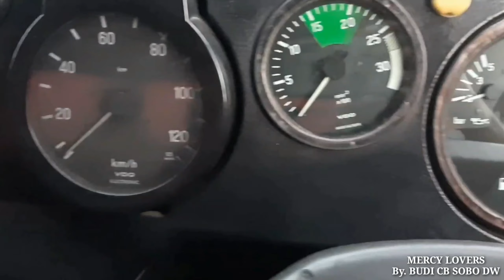SODREK !!! REVIEW TRUCK MERCY LOVERS, SERI 917, 1417 & 1521 TURBO INTERCOOLER 🎥📸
Semangat Pagi...

1. Mercedes Benz Tipe 917 / 42 yg Direlease Tahun 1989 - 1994 Awal, Banyak diminati Para Juragan Truck Pantura,
Mercy 917 Diinstall Menggunakan Engine Model OM366A, Dengan Power Engine DIN 170Hp/2600Rpm, Truck Mercy 917 Mempunyai Isi Cylinder 5958Cc Menggunakan engine Inline 6 Cyd Segaris...
Menggunakan Transmission G 3/60 - 5/7 Sinkromes Penuh

2. Mercedes Benz 1417 / 42 Built Up Jerman
Release Tahun 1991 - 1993, Saat Itu Penjualan Tipe 917 Melesat Banyak Terjual & Banyak Yg indent, Akhirnya Daeler Pt.Star Motor Indonesia / Pt. Manufakture Motor Jerman
Mendatang Truck Asli Jerman, & datanglah 1417 / 42 Dengan Cabin Warna Putih Dan ada Grill Kanan Kiri, Dilihat  Sekilas Sama 917, Pada hal Beda Semua, Dari Bemper, Steep Pinjakan Kaki Interior Dasbor, Chassis Warna Merah Hati.
Truck 1417 / 42 Menggunakan Engine model OM366A, Dengan Power EEC 175Hp / 2600Rpm, Menggunakan Engine 6 Cylider Inline Segaris, dengan Isi Cyd 5958Cc, Diinstal Menggunakan Transmission G 4/65 - 6/9.0 Sinkromes Penuh.
GVW 14.000Kg

3. Mercedes Benz Tipe 1521 Turbo Intercooler Truck Ini Release Tahun 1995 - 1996 Dengan Cabin Telur Asin, Diinstal Dengan Engine Model OM366LA Intercooler 6 Cylinder Segaris, Dengan Isi Cyd 5958Cc, GVW 14000Kg, Power 220Hp / 2600Hp

Hanya Bercerita Tentang Truck Mercedes Benz Loves.

Bila ada yg salah Bisa ditulis dicolom bagian bawah...

"Tentreming Ati Gumantung Roso Panarimo"

Salam
Budi Truckminia

00:00 - 00:28 MENIT MERCU LOVERS
00:29 - 01:35 MENIT PESONA MERCY PRIMADONA MAS BAGAS
01:36 - 02:15 MENIT MERCY PRIMADONA & ROBERTO MAS BAGAS
02:16 - 04:02 MENIT MERCY 917 TRONTON NERA TRANS
04:03 - 06:22 MENIT MERCY 1417 & INTERIORNYA ORIGINAL
06:23 - 08:21 MENIT PROSSES MUAT BATU PUTIH & BONGKAR MERCY 1521
08:22 - 09:59 MENIT PESONA TRUCK GANDENGAN 1521
10:00 - 12:01 MENIT MERCY 1521 GANDENGAN PESONA MALAM
12:02 - 13:54 MENIT PESONA MALAM MERCY PRIMADONA BAGAS PRABOWO ASOY